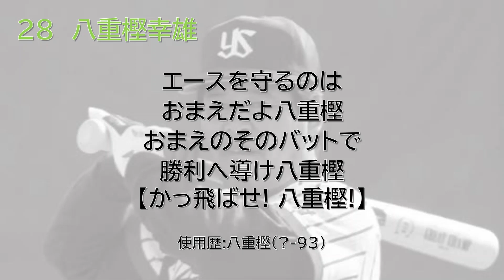八重樫幸雄選手(ヤクルトスワローズ二作目) 応援歌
八重樫幸雄選手(ヤクルトスワローズ二作目)の応援歌です。
いつ一作目から切り替わった分かりませんが、88年には既にこの曲でした。
92年のCDからはもれましたが、93年には収録されました。